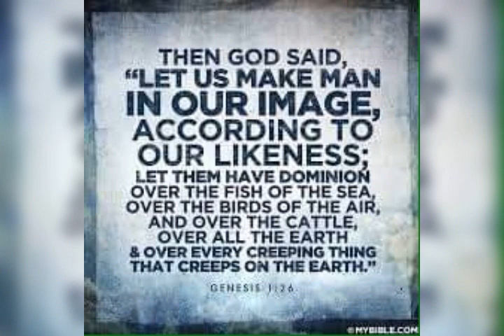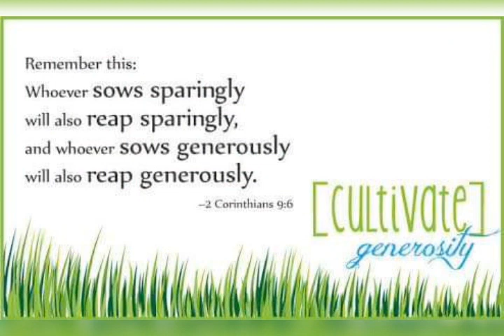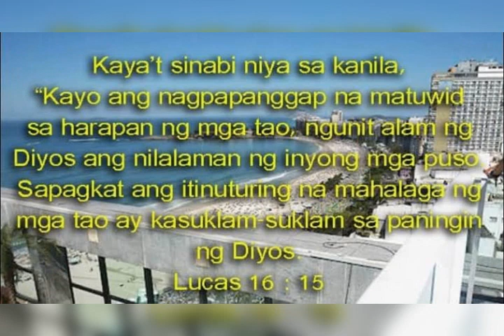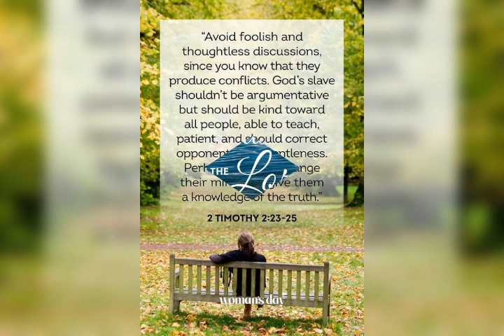WISDOM 07_22_2021_